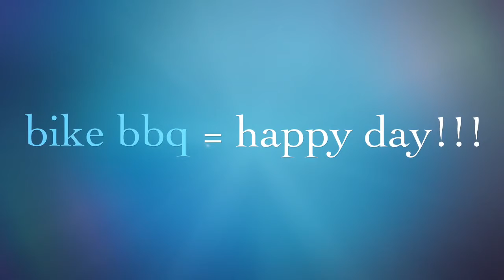bike bbq day